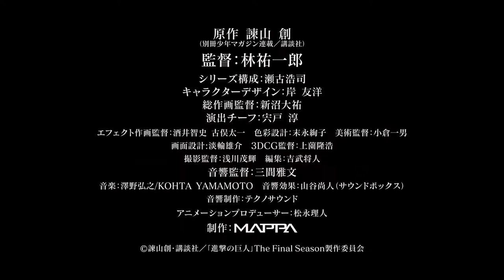Shingeki no Kyojin The Final Season Trailer PV | FALL 2020 ANIME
~TITLE~
Japanese: [進撃の巨人 The Final Season][Shingeki no Kyojin The Final Season]
English: [Attack on Titan Final Season]

~SYNOPSIS~
Final Season of Shingeki no Kyojin anime series.

~TV ANIME~
Genres: Action, Military, Mystery, Super Power, Drama, Fantasy, Shounen

~SONG~
Opening: ---
Ending: ---

~STAFF~
Original Creator: Isayama, Hajime
Director: Yuuichirou Hayashi
PV Director, Storyboard: Shuuhei Yabuta
Series Composition: Hiroshi Seko
Character Design: Tomohiro Kishi
Chief Animation Director: Daisuke Niinuma
Chief Director: Jun Shishido
Special Effects Animation Director: Satoshi Sakai & Taichi Furumata
Color Design: Ayako Suenaga
Art Director: Kazuo Ogura
Layout: Yuusuke Tannowa
CG Director: Takahiro Uezuno
Director of Photography: Shigeki Asakawa
Editing: Masato Yoshitake
Sound Director: Masafumi Mima
Sound Effects: Naoto Yamatani
Sound Producer: Techno Sound
Studio: MAPPA